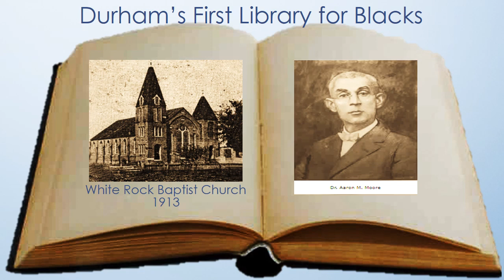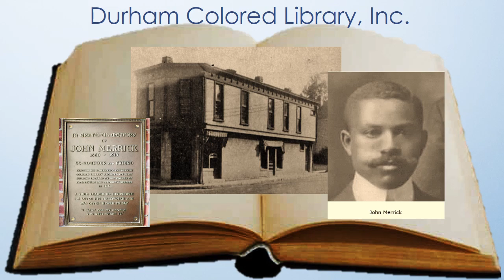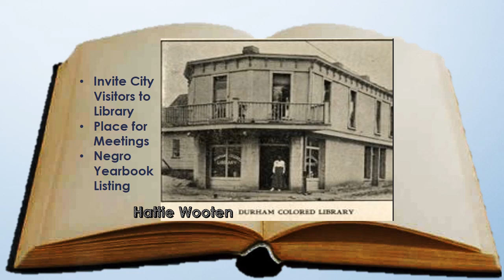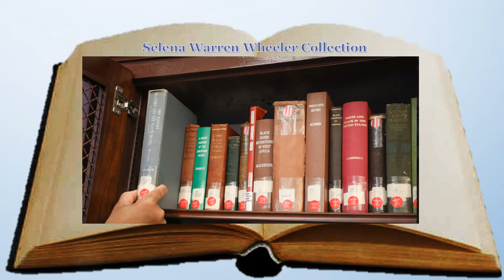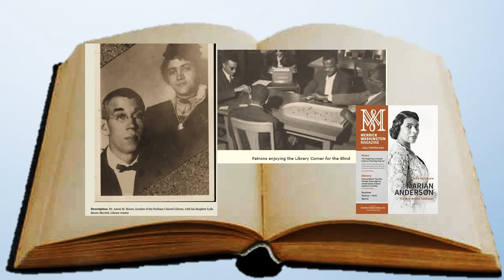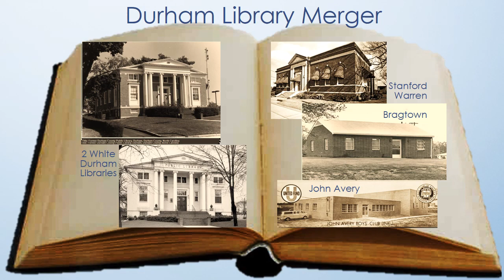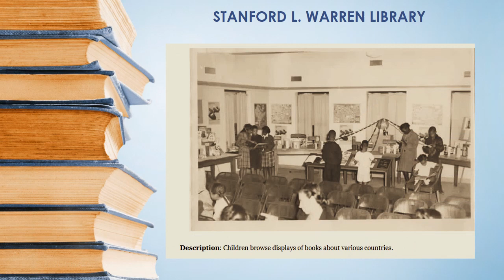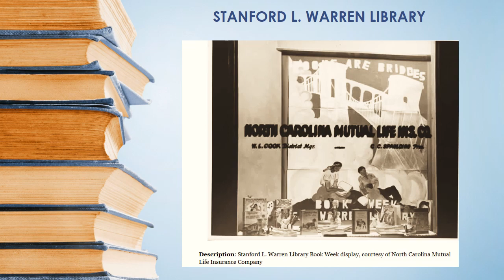Stanford L Warren Library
Black Wall Street Durham was more than money making, it was making a community as resourceful as any in the country. Stanford L. Warren Library was part of that history.